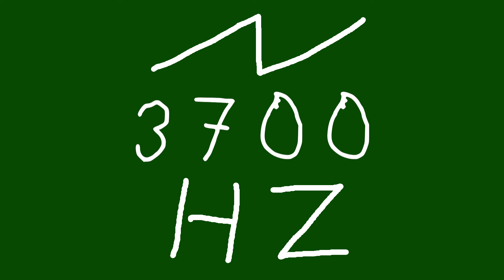3700 hz saw